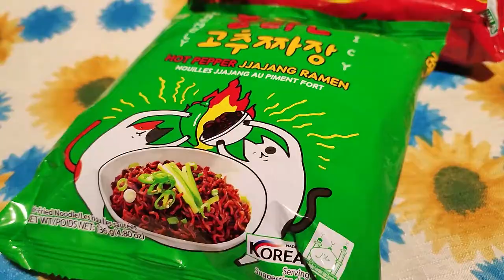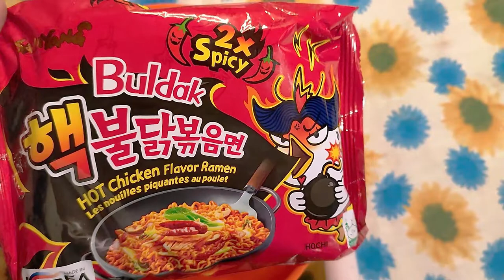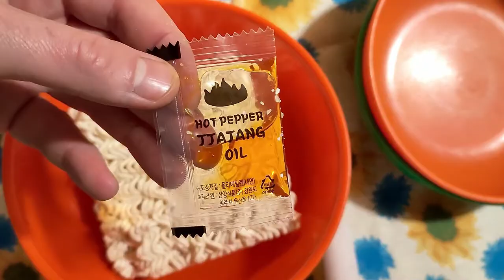Самая острая лапша в мире Samyang Hot Chicken 2x Spicy | Огонь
Ребята всем привет! Любителям лапши быстрого приготовления или просто БПшек посвящается ролик. На этот раз пробую самую острую корейскую лапшу фирмы Samyang.